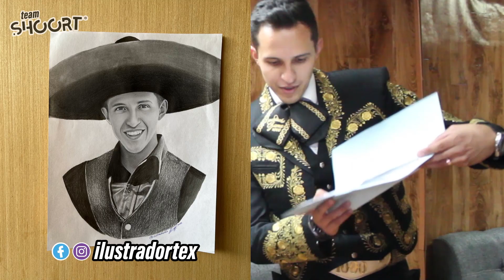MARIACHI GAMA 1000 | PALENQUE DE TEXCOCO | NACOLAS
¡LA FERIA DE LAS FERIAS! Feria Internacional del Caballo Texcoco Oficial
Presentación de Mariachi Gama 1000 y como invitado especial Reynaldo Rossano.
¿YA NOS SIGUES EN FACEBOOK?
► Jesus Gama Jr.
► Chucho Gama
► Chadbi
► Shey Cornejo
► Jova Zv